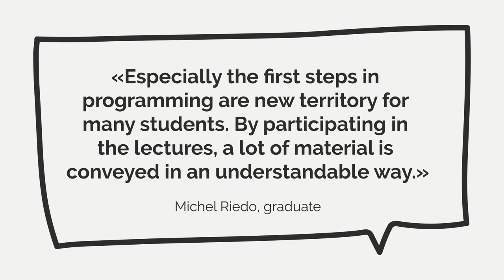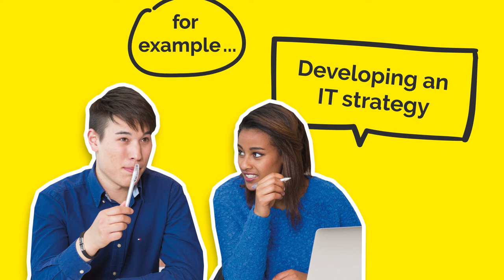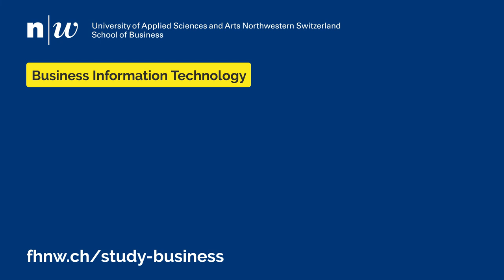Bachelor’s programme in Business Information Technology | Fachhochschule Nordwestschweiz FHNW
From registration to graduation: This video gives all information on the Bachelor’s programme in Business Information Technology at the FHNW School of Business.

The FHNW School of Business is internationally oriented and geared towards practice. We educate about 3000 Bachelor’s and Master’s students in Basel, Brugg-Windisch and Olten. With our broad portfolio of continuing education programmes, we are a leading business school in Switzerland. We foster exchanges with over 150 partner universities worldwide. Our university is a member of the AACSB (Association to Advance Collegiate Schools of Business).We generate knowledge in collaboration with partners from industry and public administrations. Our research addresses market needs and is very client-focused. We take on the role of the transfer partner in generating and applying knowledge.